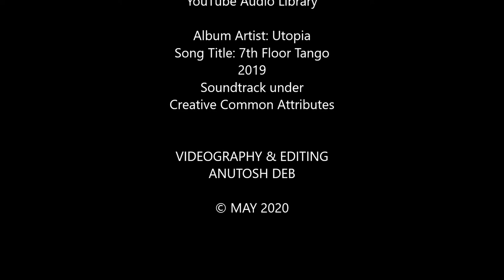TULIREKHA DEB'S FINE ART DEMONSTRATION